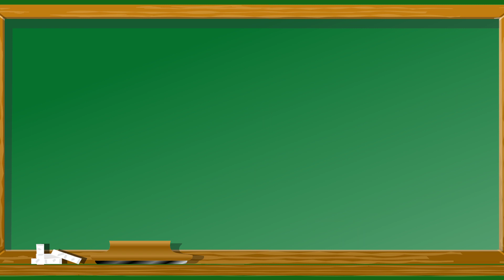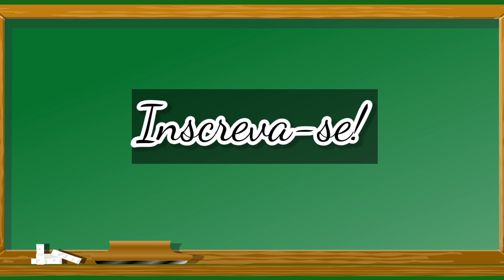PALAVRAS QUE COMEÇAM COM A LETRA H